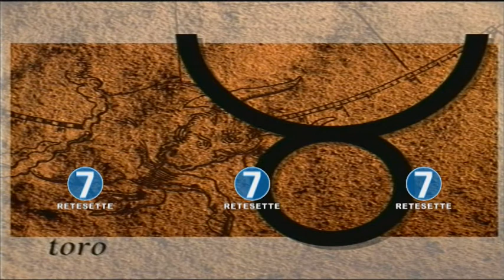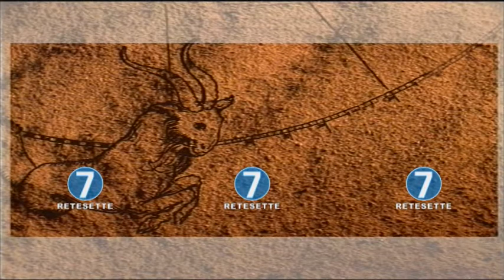RETE 7 - OROSCOPO 30/05/18